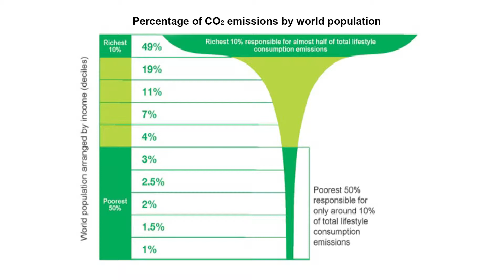Eatglobe Täglich Nachrichten 9 Dezember 2015